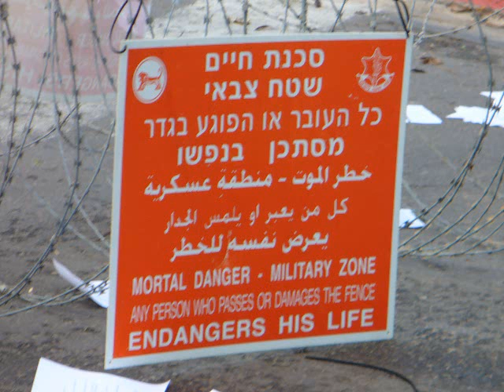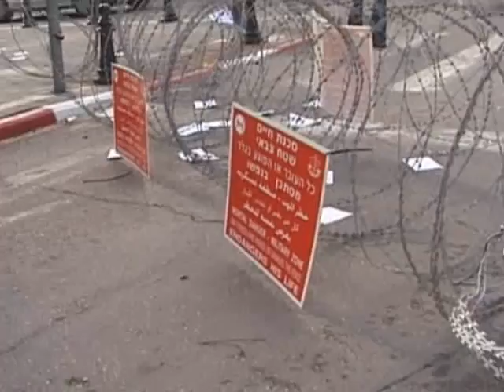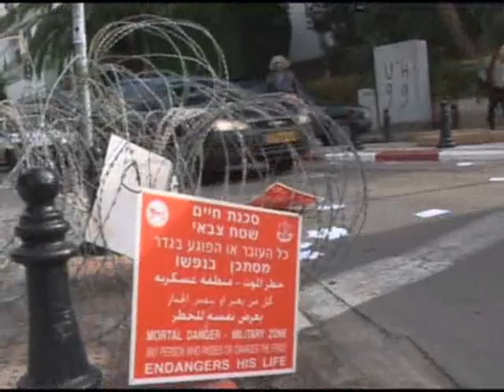כובשים את תל אביב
כדי להזכיר לתושבי תל אביב את אשר נעשה בשמם, קילומטרים ספורים ממקום ביתם, נפרס ברחוב בזל שבצפון תל אביב חלק קטן מגדר ההפרדה, כדי שעוברי אורח ירגישו, ולו לדקות ספורות, מה חווים פלסטינים יום-יום, שעה-שעה, במשך כבר יותר  מ-40 שנה.